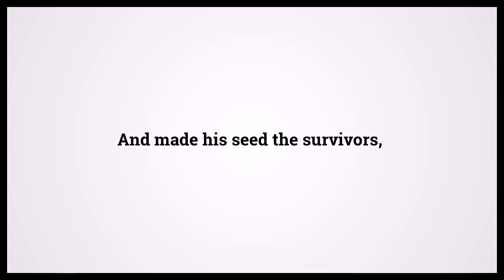Quran The Rangers 37:77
Video shows Quran The Rangers Chapter 37 Verse 77: And made his seed the survivors, Powered by MaryTTS. Holy Qur'an 37:77 Surah : Ayah